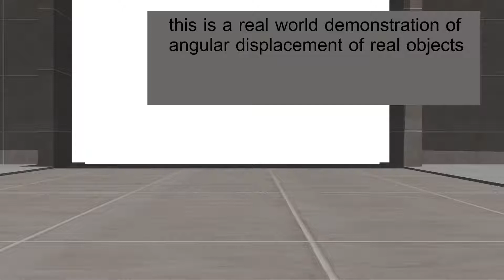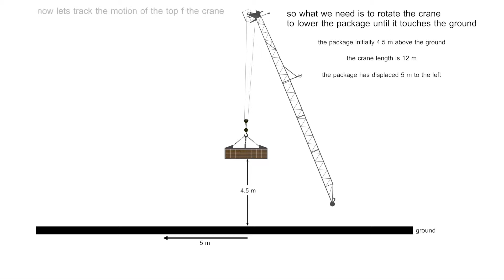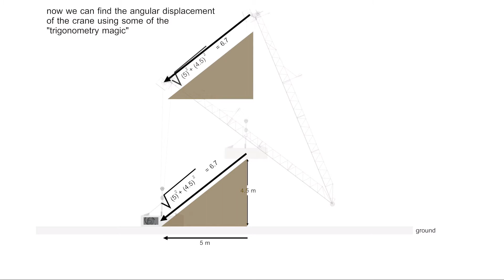physics class: rotation motion_ part 3 _real world example